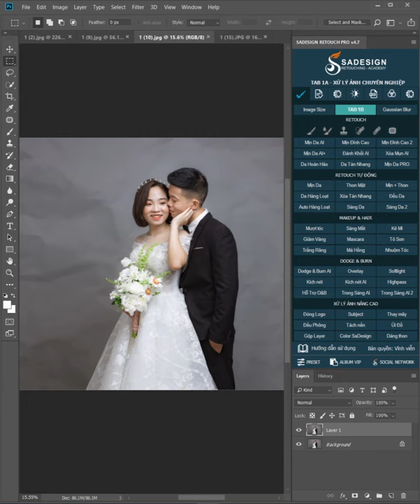Create Glow Border